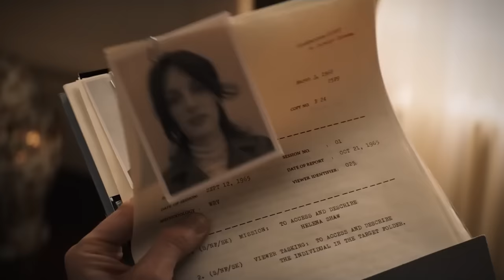Indiana Jones 5 Spoiler Review - Indy Is Getting Too Old For This Sh**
Here's my Indiana Jones spoiler rant. I already posted an Indy 5 movie review so now we get to dive into all the crap I couldn't talk about there. I don't like this movie and I basically give you a 25 minute complaint countersworth of problems I have with it. Enjoy!